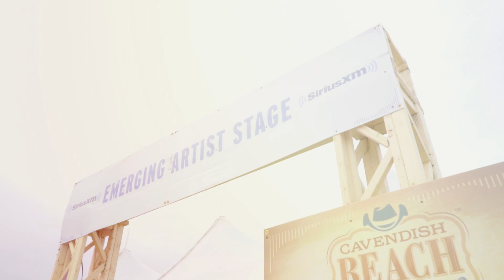Cavendish Beach Music Festival 2018 Highlights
We had a time at Cavendish Beach Music Festival last weekend. Here’s all the action, set to 'The Buzz' by Meghan Patrick